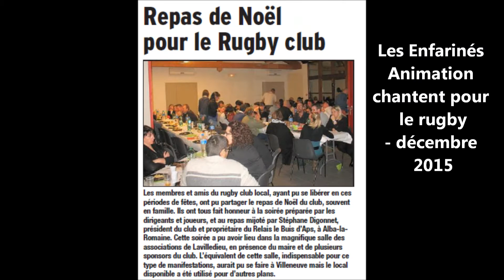Rétrospective des Enfarinés : ça décoiffe !